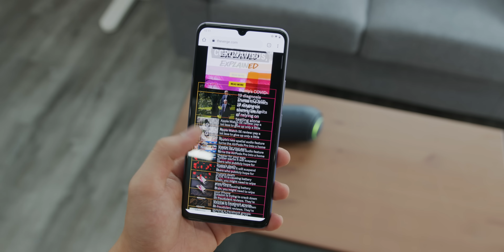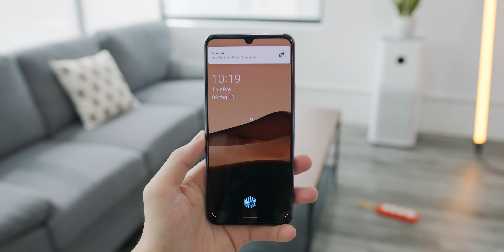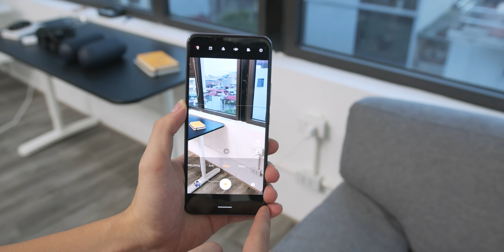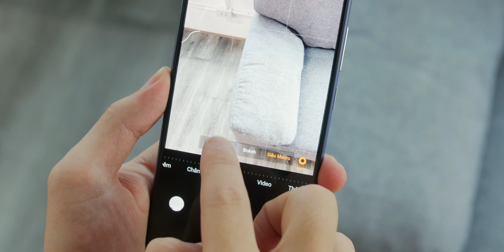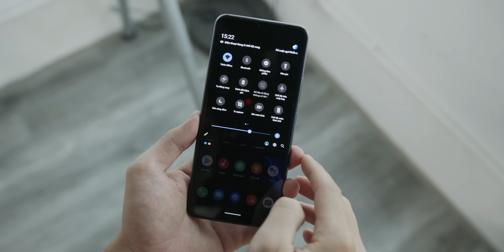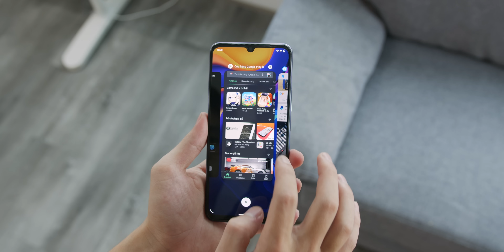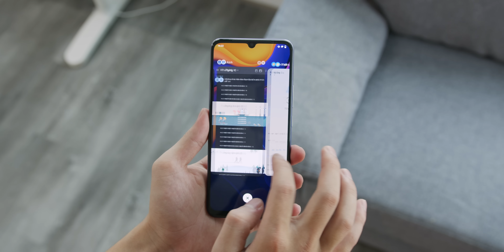vivo V20 Review: Smartphone Của Phái Đẹp!!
a Phone đánh giá vivo V20!
Đặt trước tại:
Follow Hưng Khúc:
a Phone là kênh youtube thuộc hệ sinh thái truyền thông của ThinkView: